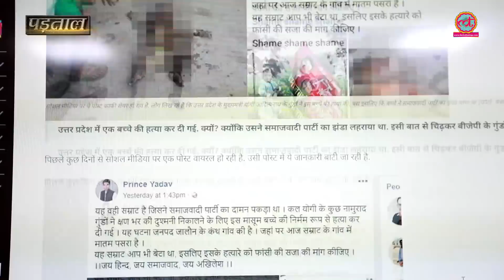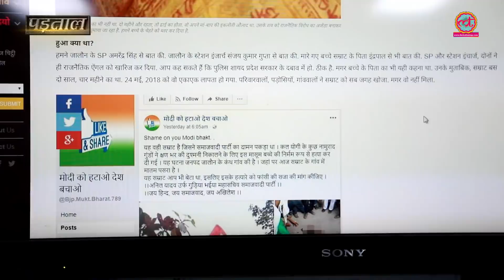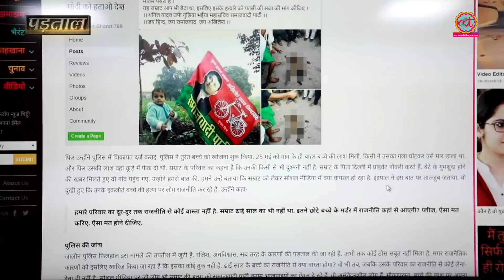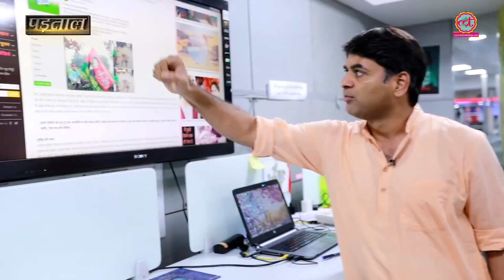पड़ताल: क्या CM Yogi Adityanath के 'गुंडों' ने सपा का झंडा लेने वाले ढाई साल के बच्चे को मरवाया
A viral post on social media claims goons of UP Chief Minister Yogi Adityanath killed a child in Jalaun. Post claims the child once raised Samajwadi Party's flag. Hence he was targeted by BJP men. Our investigation found the message fake.